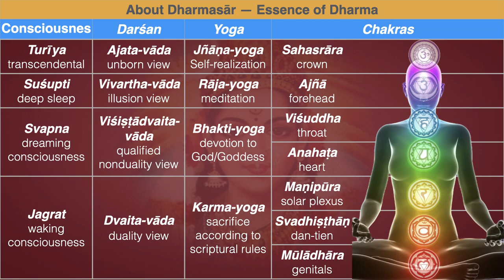Śiva Purāṇa Sṛṣṭikhaṇḍa 9 & 10 Spiritual Insights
These chapters deal with Śiva-tattva, the principle and nature of Śiva. Understanding Śiva is so important because He is the bridge between nondual Brahman and the duality of the creation. Actually Śiva is incomprehensible to the mind, but can be understood to a certain extent through bhakti. Notably, Śiva can bestow perfect knowledge, jñāṇa n the conditioned beings, liberating them from materialistic consciousness, suffering and rebirth. Hehe chapters also reveal how Śiva empowered Viṣṇu and Brahmā to create and protect the universe.